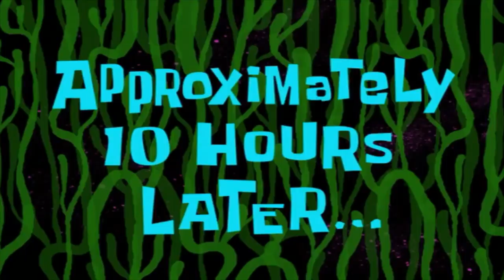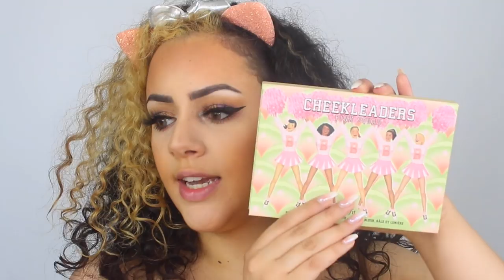FULL FACE met MINI MAKEUP !!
Vandaag ga ik mezelf opmaken met MINI TRAVEL SIZE MAKEUP! Enjoy :)

Producten die ik heb gebruikt:
Kwasten: Sarah Marikh Cosmetics Brushes
Primer: Toofaced Hangover Primer
Foundation: Benefit Hello Happy Soft Blur Foundation - 6
Concealer: Toofaced Born This Way Concealer - Snow
Oogschaduw: WetnWild Color Icon Quads
Eyeliner: Benefit Roller Liner - Black
Oogpotlood: Kiko Longlasting Eye Pencil - 04
Mascara: Toofaced Better Than Sex Mascara & Toofaced Damn Girl Mascara
Nepwimpers: Lilly Lashes - Carmel
Contour: NYX Contour Powder - Sienna
Bronzer: Toofaced Chocolate Soleil Bronzer
Blush: Benefit Galifornia Blush
Highlighter: Becca Highlighter - Vanilla Quartz
Poeder: Too Faced Translucent Born This Way Powder
Lippotlood: x
Lipstick: Douglas Collection Lipstick - 02
Lipgloss: x
Setting Spray: MAC Fix + White Tea

SARAH

Volg mij ook op mijn social media accounts:
Instagram: Sarah Marikh & Sarah Marikh Cosmetics